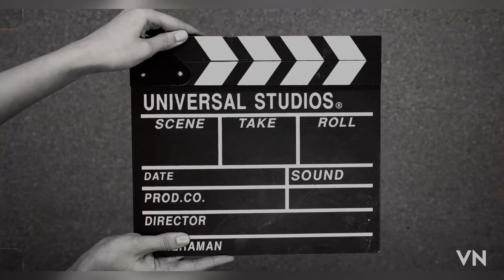16 Franzi Allerberger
Franz Allerberger
Platz 16
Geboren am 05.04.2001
Ledig
Keine Kinder, einen Hund 🙂
Einzel- und Großhandelskaufmann
Ehrenamtliche Funktionen und Mitgliedschaften bei Vereinen/Institutionen:

Obmann Stv. Siezenheimer Krampusse
Schnalzerverein Siezenheim
Kameradschaft Siezenheim
SKUS!
Wirtschaftsbund Wals-Siezenheim
Wofür will ich in der Gemeinde Verantwortung übernehmen?

Aufgrund meiner Ausbildung im Handel fühle ich mich im Wirtschaftsbund sehr wohl. Da ich selbst erst 22 Jahre alt bin, versuche ich meine Ohren gerade bei jungen Gemeindebürgern zu spitzen. Weiters sind für mich unsere Bräuche wie das Schnalzen etc. nicht wegzudenken, und auch dafür stehe ich sehr gerne mit meinem Namen. In der Gemeindevertretung möchte ich daher sehr gerne (die jüngste) Verantwortung übernehmen.